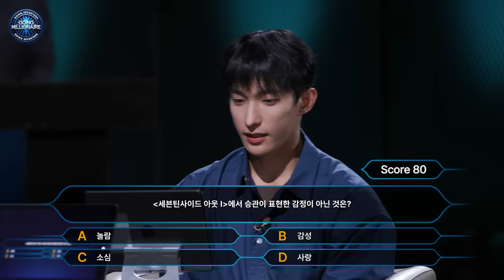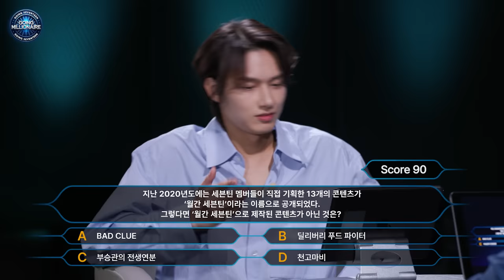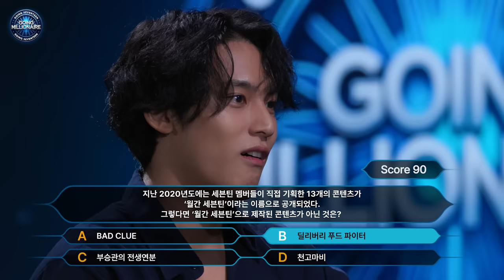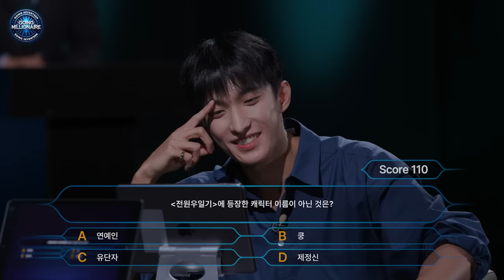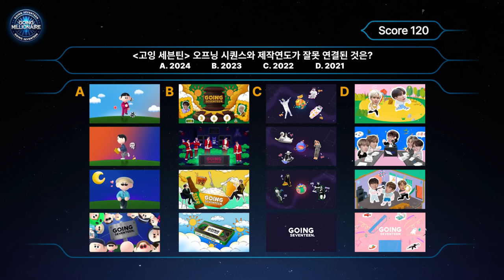[GOING SEVENTEEN] EP.121 GOING Millionaire #2